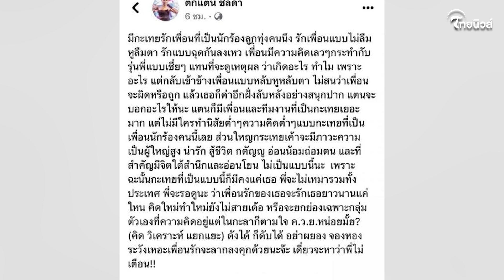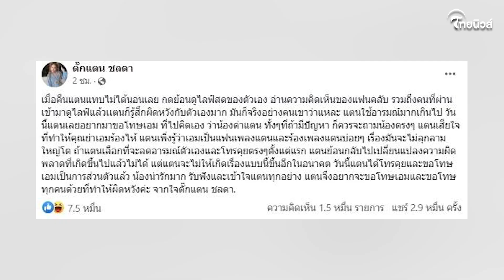ชาวเน็ตจับพิรุธ โพสต์ล่าสุด “ตั๊กแตน” หลังขอโทษ จับโป๊ะการพิมพ์ได้เต็มๆ | เด่วรู้กันบันเทิง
เด่วรู้กัน : กลายเป็นมหากาพย์ดราม่าครั้งใหญ่ เมื่อ“ตั๊กแตน ชลดา” โพสต์เฟซบุ๊กเดือดฟาดกะเทยเพื่อนนักร้องลูกทุ่ง ซึ่งทำให้การโพสต์ของ “ตั๊กแตน” ในครั้งนี้ ชาวเน็ตต่างขึ้นรถทัวร์ไปถล่มด่า“จ๊ะ นงผณี-เอม วิทวัส” กันทั้งประเทศ จน “จ๊ะ” ได้เปิดใจไลฟ์สด ประกาศแตกหักเเละจะไม่ขอยกมือไหว้ ขณะที่ “ตั๊กแตน ชลดา” ก็ได้ออกมาไลฟ์สดในเวลาไล่เลี่ยกัน ช่วงหนึ่งได้กล่าวว่า “เกลียดก็เกลียดเชิญเกลียดพี่ได้ตามสบาย ดีค่ะ จะได้ไม่เดินสวนกันแล้ว ไม่ได้หายใจรดต้นคอใส่กัน”